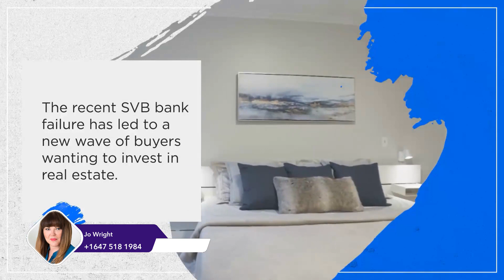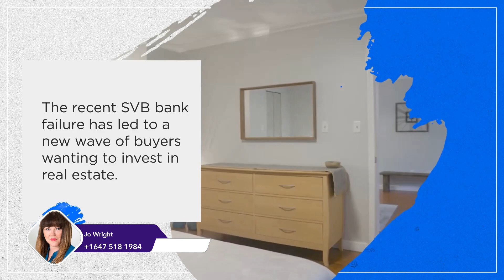Call Jo 1 647 518 1984 | Luxury Sales Expected to Climb in Greater Toronto